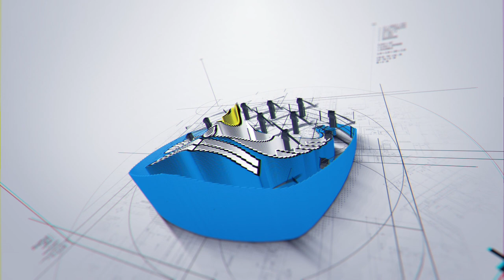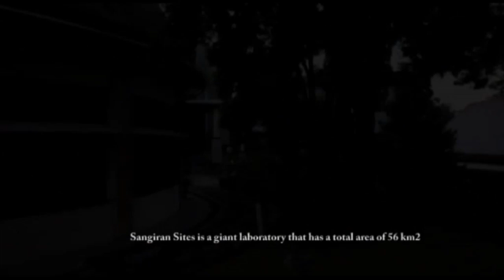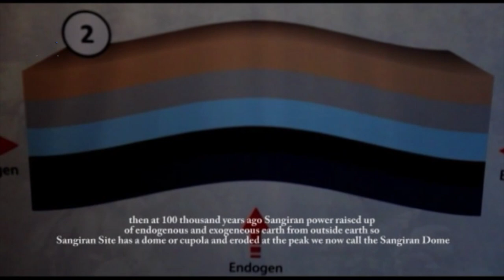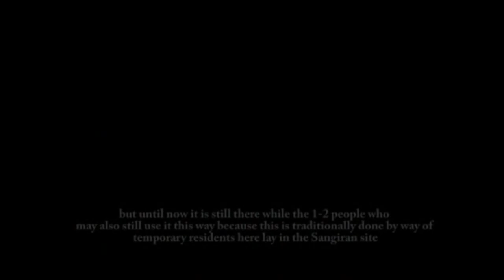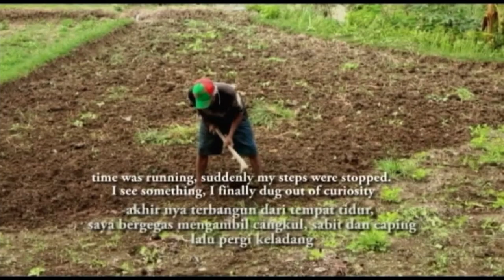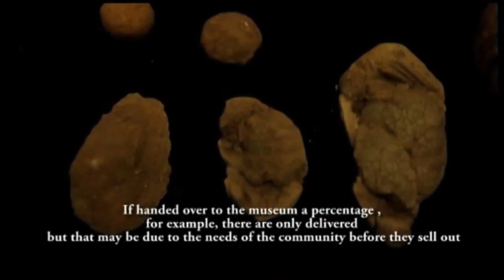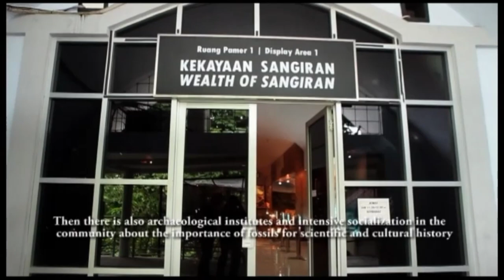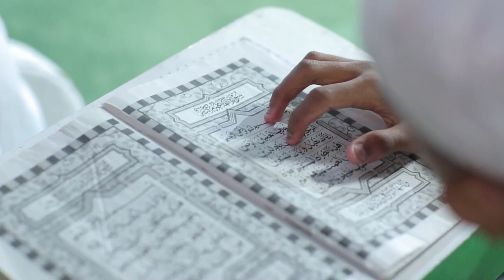Sangiran Pilar Budaya Dunia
Situs Sangiran merupakan salah satu situs Manusia Purba yang terbesar dan terpenting di dunia. Pada situs Sangiran telah ditemukan sebanyak sekitar 100 fosil manusia purba (Homo erectus) atau 50% lebih temuan fosil Homo erectus di dunia. Oleh karena kandungannya yang mempunyai nilai tinggi pada kesejarahan dan ilmu pengetahuan, maka Situs Sangiran telah ditetapkan sebagai daerah Cagar Budaya. Selain itu, UNESCO telah menetapkan Sangiran sebagai Warisan Budaya Dunia (World Culture Heritage) pada tahun 1996.

Upaya pelestarian terhadap Situs Sangiran menjadi perhatian pemerintah Indonesia sehingga pada tahun 2009 dibentuk Unit Pelaksana Teknis bernama Balai Pelestarian Situs Manusia Purba Sangiran untuk melaksanakan tugas fungsi pelindungan, pengembangan, dan pemanfaatan Situs Sangiran.